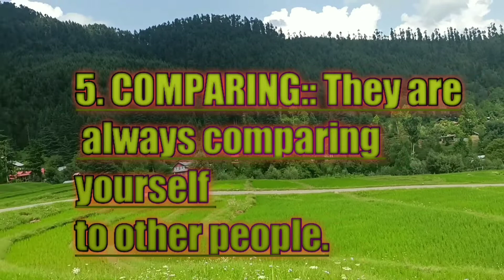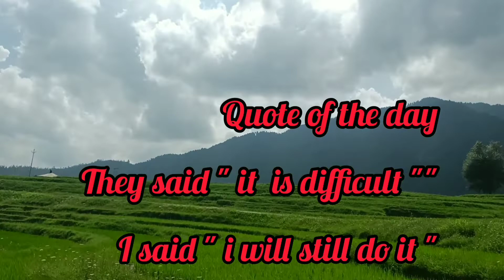8 Time Wasters || 8 waqt zaaya karne wale Insaaan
8 Kism ke log jo waqt ko zaaya krte hai.

watch out my new motivational video

video is for educational purpose only.copyright disclaimer under section 107 of the copyright act 1976,allowance is made for "fair use" for purpose such as criticism,coment,news reporting,teaching,scholorship and research .Fair use is a use permitted by copyright statue that might otherwise be infringing .Non-perfect educational or personal use tips the balence in favour of fair use.